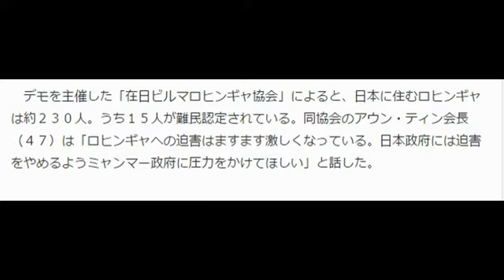ロヒンギャら支援訴え渋谷でデモ…世界難民の日!!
読売新聞 6月21日(日)9時14分配信

横断幕やプラカードを掲げて窮状を訴えるミャンマーの少数民族ロヒンギャの人たちや支援者（２０日午後、東京都渋谷区で）＝栗原怜里撮影
　「世界難民の日」の２０日、ミャンマー出身のイスラム系少数民族ロヒンギャとその支援者ら約５０人が東京・渋谷でデモ行進を行い、国際社会の支援を訴えた。

　ロヒンギャの多くは、英国の植民地時代に今のバングラデシュにあたる地域から移住したとされる。仏教徒が大多数のミャンマーで「不法移民」として扱われ、国籍が付与されず、移動や結婚なども制限されている。ミャンマーに推定約８０万人おり、密航船で東南アジア諸国に漂着するなど難民化が国際問題となっている。

　デモを主催した「在日ビルマロヒンギャ協会」によると、日本に住むロヒンギャは約２３０人。うち１５人が難民認定されている。同協会のアウン・ティン会長（４７）は「ロヒンギャへの迫害はますます激しくなっている。日本政府には迫害をやめるようミャンマー政府に圧力をかけてほしい」と話した。